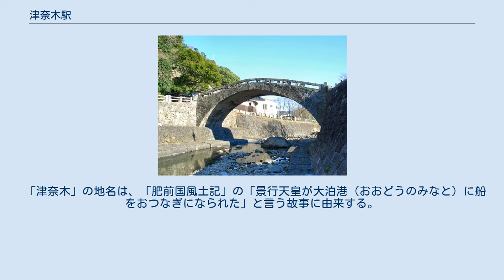津奈木駅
津奈木駅（つなぎえき）は、熊本県葦北郡津奈木町岩城1223番地にある肥薩おれんじ鉄道線の駅。
津奈木町では唯一の駅である。
 八代方の次駅である湯浦までの区間は複線となっているほか、その駅間距離8.7kmは肥薩おれんじ鉄道線の中で最長となっている。
湯浦駅から当駅までは複線である。
駅舎は津奈木町商工会館を併設する。
 今の新駅舎が建築される以前には国鉄時代から使われていた古い木造駅舎が建っており、駅舎内に駅長事務室を改装して作られた喫茶店「停車場（ていしゃば）」が営業していた。
 1968年に当駅と倉谷信号場（廃止）間が複線化される前は、駅構内は単式ホーム1面と島式ホーム1面の複合型2面3線の構造であった。
現在の1番ホーム（単式ホーム）は貨物積み下ろし専用ホーム（貨物取り扱い廃止後は主に上下線の通過列車用の通過線）で、島式ホーム側2線が運転停車を含む停車列車用の旅客ホームであった。
現在の2番ホームの隣に線路が敷かれ、そこが旧2番ホームで現在の2番ホーム側が旧1番ホームであった。
複線化の際に用途廃止となっていた通過線の貨物積み下ろし用ホームを現在の旅客用1番ホームとして再整備のうえ新設し、旧1番ホームは下り水俣方面2番ホームとして整備され、旧2番ホームは用途廃止となり線路が撤去された。
現在も旧2番ホーム側の遺構は残っており、一部の箇所には当時使われていた枕木が敷設されたまま朽ちた状態で残っている。
 また、八代方は複線化工事前は当駅構内から染竹踏切付近まではまだ染竹トンネルは無く、線路は山に沿って迂回する形で敷かれていた。
複線化工事の際、列車の高速化のために染竹踏切と当駅の間に染竹トンネルを設置して新線に切り替えた事で現在の線形になり、用途廃止となった旧線は住宅や道路用地に転用された。
 周辺は住宅が立ち並んでいるが、田畑も多い地域である。
国道3号に出てすぐ左手に産交バス津奈木駅前バス停がある。
 肥薩おれんじ鉄道の線路は当駅の八代寄りで九州新幹線と交わっている。
 湯の児は当駅から約3km程離れているが、当駅からの交通機関は一切ない。
 津奈木駅前 - 国道3号上にある。
 この他、水俣市役所－当駅－平国方面へ町営デマンドバスも発着する。
かつてはつなぎ温泉から先の赤崎、平国、福浦、女島方面への路線バスが発着していたが、デマンドバスの導入に伴い2015年9月30日限りで廃止された。
 開業時の地名（葦北郡津奈木村）が由来。
 「津奈木」の地名は、「肥前国風土記」の「景行天皇が大泊港（おおどうのみなと）に船をおつなぎになられた」と言う故事に由来する。
近隣に「小津奈木（こつなぎ）」と言う地区があり、これも「おつなぎ」が由来である。
 ※臨時快速「おれんじ食堂」の隣の停車駅は列車記事を参照のこと。